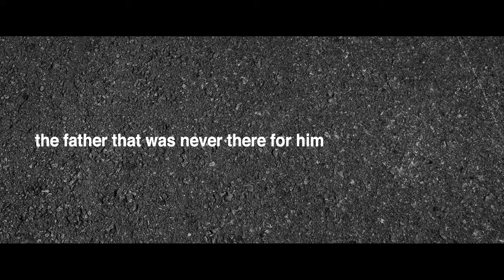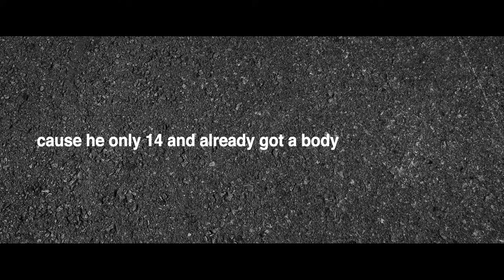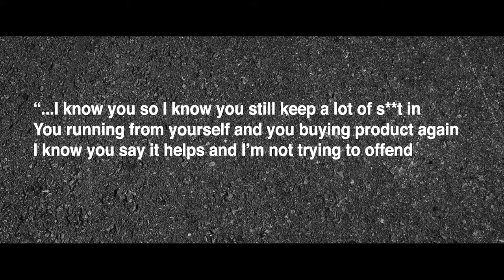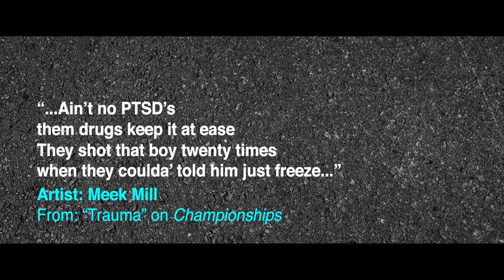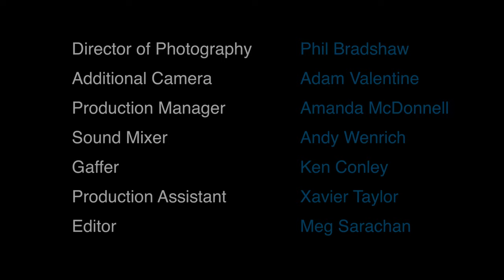The Hip Hop Therapist | Ronald Crawford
Ronald Crawford is a hip hop fan. Well, he’s more than a fan. Disciple might be a better word. Hip hop culture is his passion.

Ronald Crawford is also a survivor of complex trauma. He grew up in North Philadelphia, in what he calls a “very disorganized neighborhood” that had few resources but was rich in underperforming schools and violence. The streets of his youth were filled with challenges, as was his home, where he repeatedly witnessed domestic violence.

“I was always afraid. I was afraid in my home. I was afraid in the community. I never felt safe and I didn’t get therapy when I was young. That was a mistake.”

To cope with his emotional struggles as a teenager, Ronald started self-medicating with drugs and alcohol. That substance abuse became harder to control, and he had to leave the North Philadelphia community in order to get clean.

Here’s where a remarkably sad story becomes simply remarkable. Ronald went to rehab and got involved in a 12-step fellowship. He stopped self-medicating and went back to school to become a counselor. Armed with a master’s degree, Ronald then returned to the same North Philadelphia neighborhood that challenged him to the extreme in his younger years, prepared to make a difference in the lives of young men who live there today.

“I wanted to become the therapist that I needed when I was younger.”

As he writes in the introduction to his book Who’s the Best Rapper? Biggie, Jay-Z, or Nas, “I identify with those that I work with without judging them because I understand on a deep level that ‘I am them.’  Working with people in the struggle is what I do.”

In addition to his work as a therapist, Ronald is also an activist who promotes culturally relevant counseling for youths who may need of support but are hesitant to sign on for a number of reasons, including distrust of the medical community, distrust of therapists who come from different backgrounds, and complicated notions of manhood.

“People in our society, men in particular, especially men in impoverished neighborhoods, we’ve been socialized not to express feelings,” says Ronald. “I’m supposed to be stoic. I’m not supposed to drop my guard and allow people to get in. Because when I become intimate with people in that way, they can hurt me or take advantage of me. So people really don’t want to be seen as a person that has a mental health challenge or needs therapy.”

Ronald has developed a therapeutic strategy he calls HipHopPsychoEd to connect with the young people with whom he works. Lyrics and themes from hip hop music are a starting point in this therapeutic program and create a sense of care and connection.

By connecting in this way, Ronald seeks to address some of the issues faced by members of hip hop culture by talking “to” the youth, not “about” the youth or “at” the youth. He’s also an advocate for increasing the literacy skills of the young people he works with.

This approach, says Ronald, is the key to connection. “What it does is it makes people more willing to engage in therapy, it makes them more comfortable while they’re in therapy, and this can increase their therapeutic outcomes or just give them a better therapeutic experience.”

I loved being with Ronald Crawford. He is a thoughtful, caring man who lives and breathes his work. I admire his courage to face his demons and return to the neighborhood of his youth, ready to use his skills as a therapist and his passion for hip hop in a way that will change the lives of those in great need. I hope you enjoy this film that presents him and his life, and a candid conversation between Ronald and Philadelphia rapper Jakk Frost, whose work Ronald incorporates into his HipHopPsychoEd therapeutic program. I hope you enjoy meeting “The Hip Hop Therapist.”

This just in—Ronald’s newest book-in-the-works is titled Making Counseling Cool for Communities of Color. Can’t wait to read it.